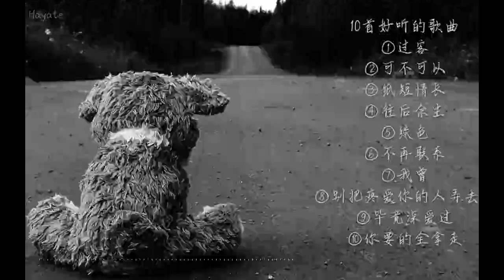纸短情长 [我真的好想你 在每一个雨季]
制作:疾风Hayate
初次制作，多多包容
①过客
②可不可以
③纸短情长
④往后余生
⑤绿色
⑥不再联系
⑦我曾
⑧别把疼爱你的人弄丢了
⑨毕竟深爱过
⑩你要的全拿走